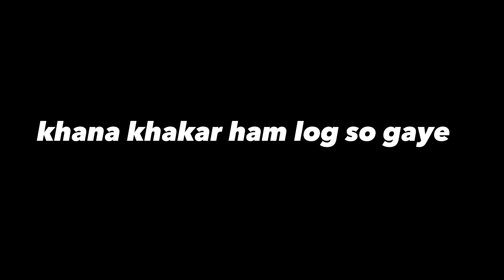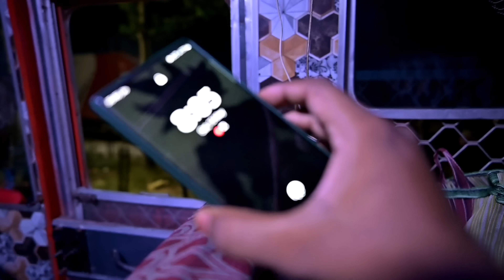Hamara 2 Din Ka vlog delete Karva Diya Gaya 😔